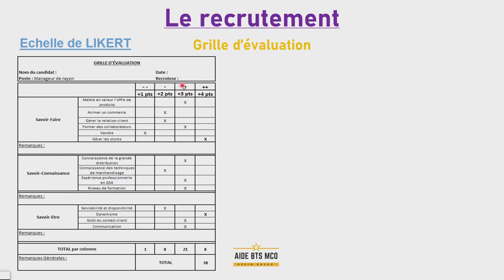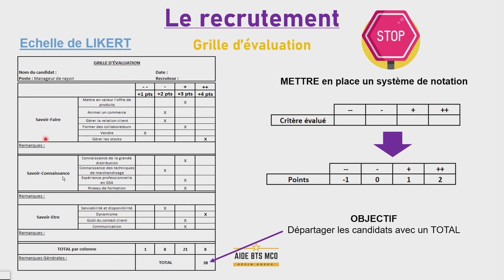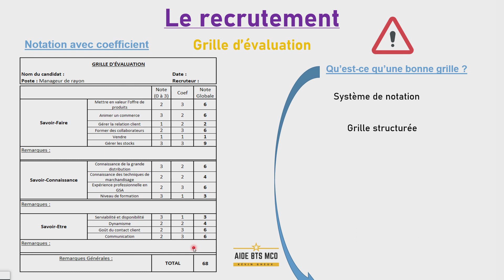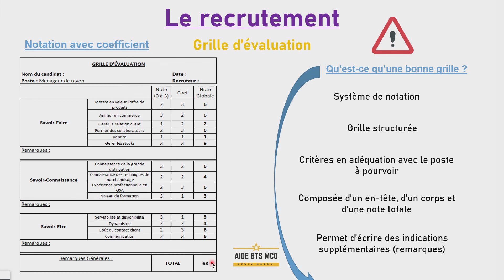AIDE BTS MCO | Comment faire une grille d'évaluation pour un recrutement ?| U6 MANAGEMENT D'EQUIPE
Dans cette vidéo de management d'équipe (MEC), je vais te montrer comment réaliser une grille d'évaluation de recrutement.